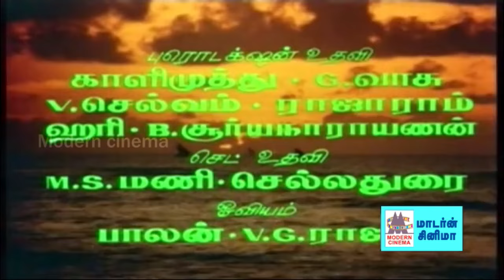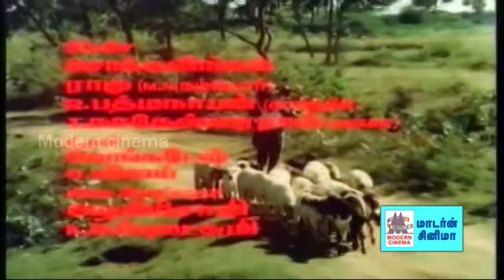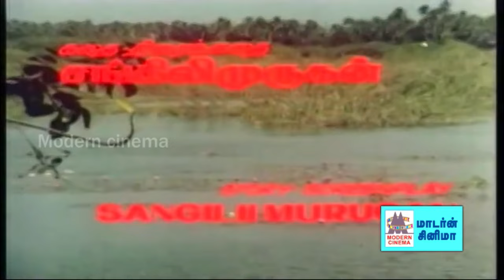Vantharai Vazha Vaikkum Song Ilaiyaraja Periya Veetu Pannakaran